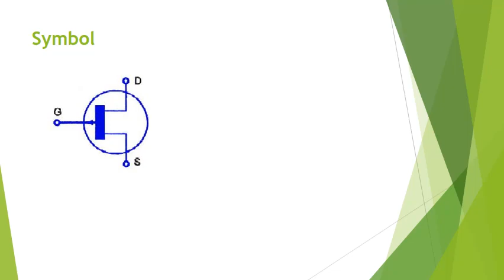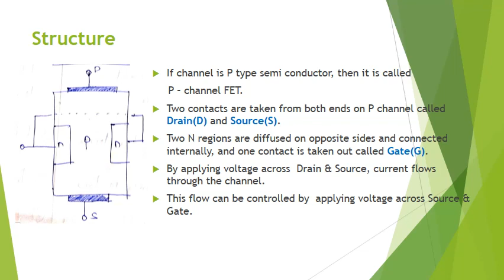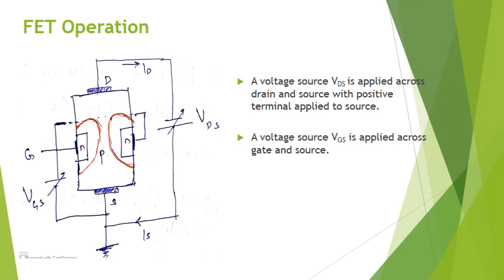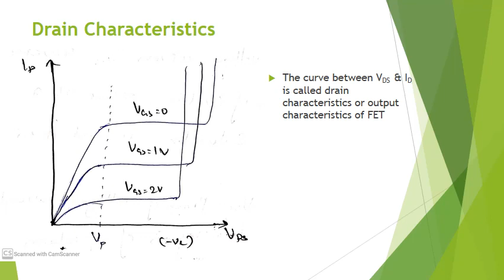PE Lecture 5 P channel FET